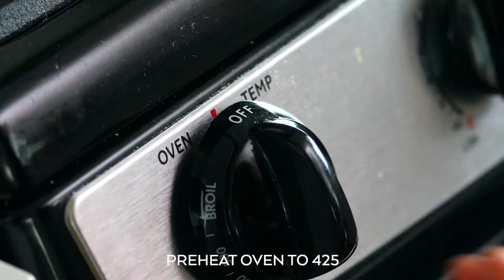Rotisserie Chicken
Learn how to make rotisserie chicken at home with my super simple spice rub (4 ingredients plus salt & pepper). Or, recreate that same delicious flavor for your next oven-roasted chicken!